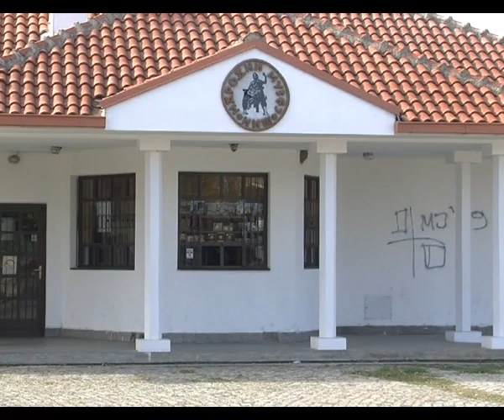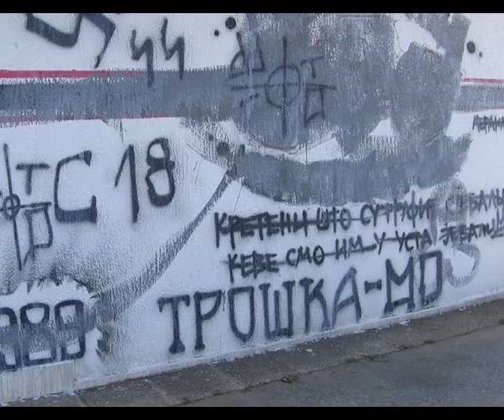grafiti cele kula